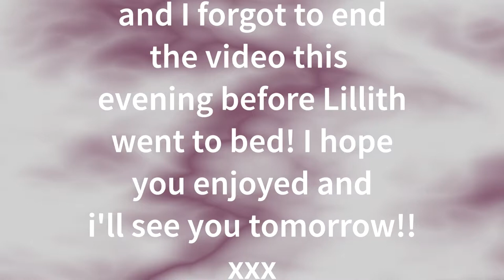MORE HOUSE RENOVATIONS!! VLOGMAS DAY 12! Diabeticmomster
so I added a little extra onto my home, well changed it anyway!! I have a new kitchen sink so hopefully I'll remain this excited about washing up forever. lol jokes😉